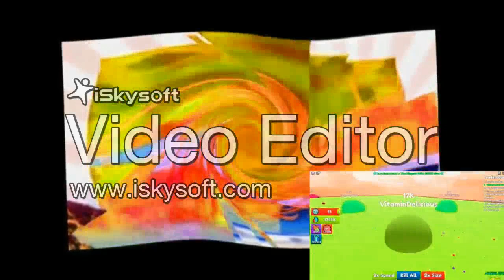Lovely Logos V12 Effects Round 110 Vs Everyone